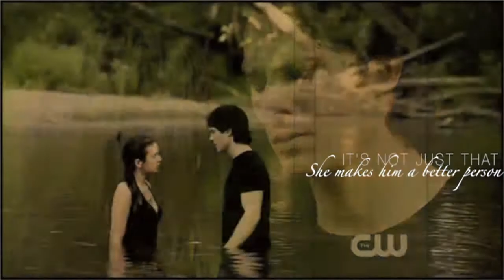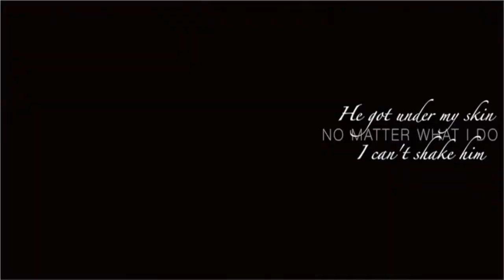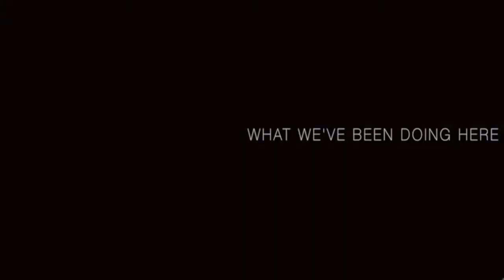damon&elena-save me [3x19 Spoilers]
I can't get over how perfect that kiss was! WOW I just I loved it! and rose just became my favorite vampire! lol she knows exactly why we all love Delena :) Now I have a feeling that they might end up together :) Hopefully they will that last episode just showed how much potential they have and how much they both love each other! Now the thing that could make everything better would be if elena would finally accept the fact that she loves damon! that would just be the best thing to ever happen :) anyways I did this video sort of fast just wanting to upload something with this amazing kiss!